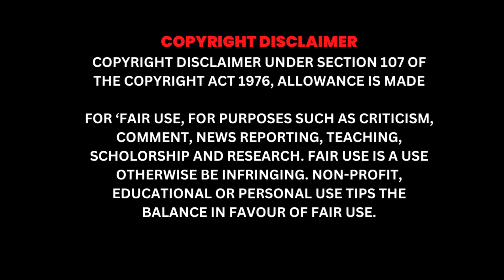90 के दशक की ऐसी फिल्म जिसने बड़े बड़े स्टार्स को पानी पिला दिया | Ghatak Movie | Sunny Deol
90 के दशक की ऐसी फिल्म जिसने बड़े बड़े स्टार्स को पानी पिला दिया | Ghatak Movie | Sunny Deol